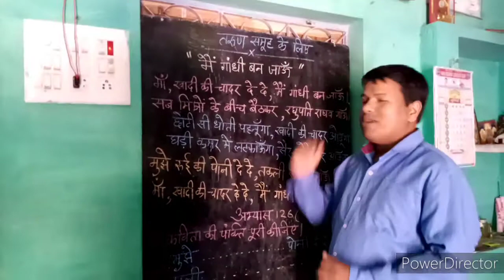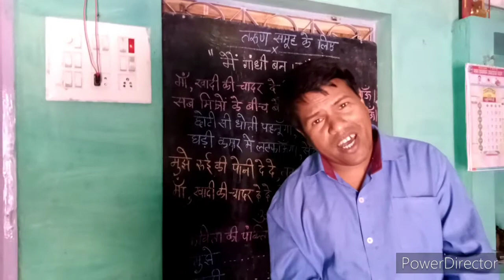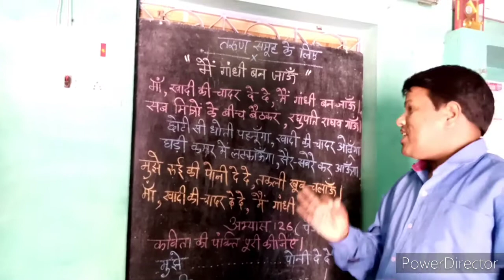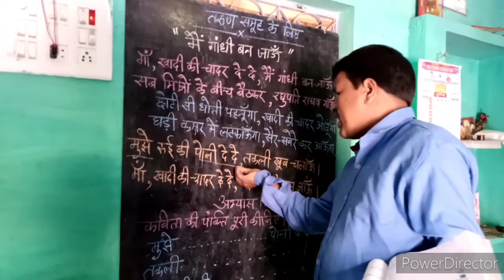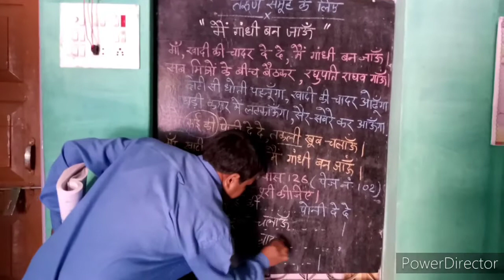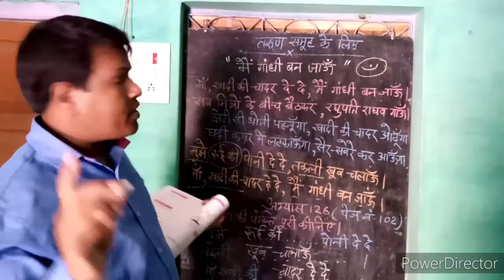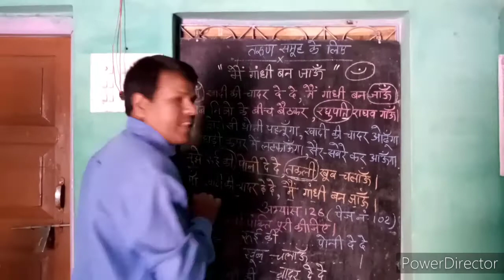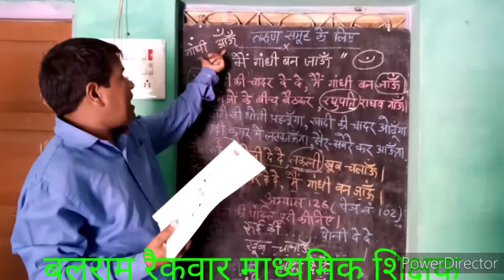तरुण समूह के लिए भाग 2